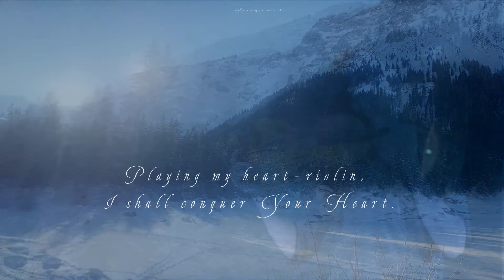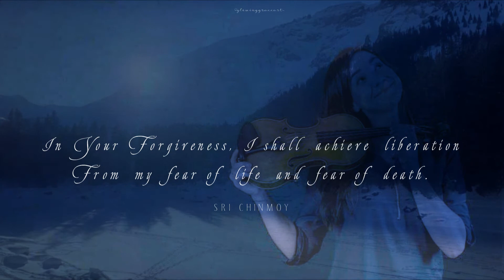Heart-Violin / Bajaye Mor / music of hope (432 Hz)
Bajaye Mor by maestro Sri Chinmoy.

e n g l i s h   t r a n s l a t i o n :
Playing my heart-violin, I shall conquer Your Heart.
In Your Forgiveness, I shall achieve liberation
From my fear of life and fear of death.

o r i g i n a l   b a n g l a   l y r i c s :
Bajaye mor hriday bina karbo tomar chitta joy
Tomar khamai mukti pabe jiban maran bhoy

My dear sister-friend Bhoiravi was very kind and agreed to my request to send me (since I live in Czechia and we are not allowed to travel due to Covid) a recording of her violin for this piece along with beautiful photos of majestic Austrian nature landscape she captured on her own trips and I tried to combine it with the music and us.
Hopefully, it shall bring you some hope, joy, beauty, and peace in these transforming times we are passing through.

Namaste,
Ramita